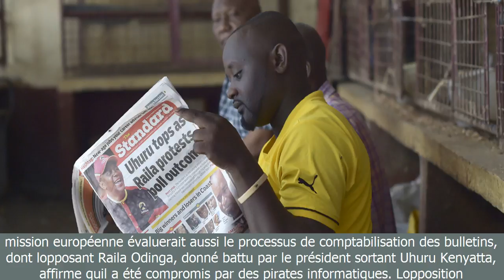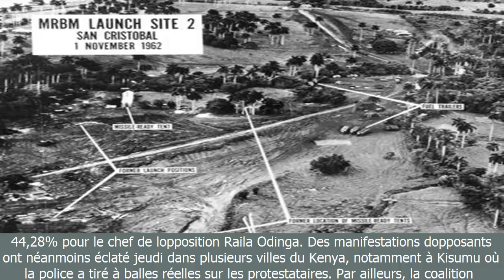Pas de signe de fraude électorale au kenya, pour les observateurs de l'ue